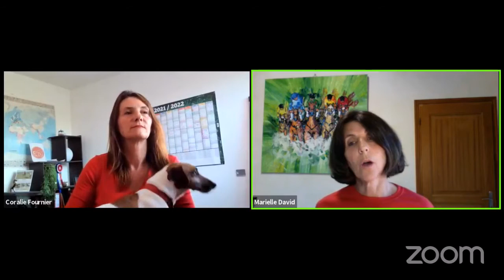🎯 COMMENT AMELIORER NOTRE POSTURE A CHEVAL ET DEVENIR UN ATHLETE🐴🍀 Interview de Marielle DAVID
"🍀 Notre site internet où vous retrouverez nos divers articles :

Equitalliance.fr

✨A PROPOS DE CETTE VIDÉO:

Coralie interview Marielle DAVID, cavalière amatrice passionnée de chevaux depuis l'enfance et kinésithérapeute , des réponses aux questions que vous vous posez sur "comment ça fonctionne", "comment notre posture agit sur nous et notre compagnon?", "quels outils accessibles facilement pour devenir plus compétent et respectueux de notre cheval?"
Les dates et l'explication de nos prochaines formations ;)!

🌺QU’EST CE QUE C’EST QUE LA CHAÎNE EQUITALLIANCE ?

Cette chaîne sera dédiée aux partages des expériences et des moments au sein de l’école de comportementaliste équin Equitalliance !

➡️ Cette chaîne est faite pour vous si :

➡️ Vous êtes charmé par l’exploration des « énergies-informations » spécifiques contenues dans le lien avec le cheval

➡️ Si vous aimeriez dépasser votre niveau personnel actuel et de celui de votre cheval.

➡️ Être informé dans la création de votre activité entrepreneuriale dans le métier de comportementaliste équin.

➡️ S’immiscer au sein d’un métier avant-gardiste et bénéficier de tout le soutien et l’entraide d’une communauté de comportementalistes soudés.

➡️ Découvrir  Feelingjack société de conseil et de services digital et nomade qui sont les partenaires incontournables d’Équitalliance pour vous proposer des formations complètes et innovantes.

🍀 LIEN PARTENAIRE et Ilana de Montaigne sur FB ;)